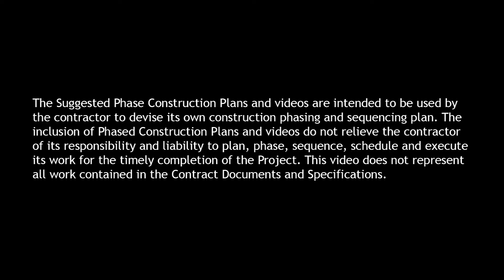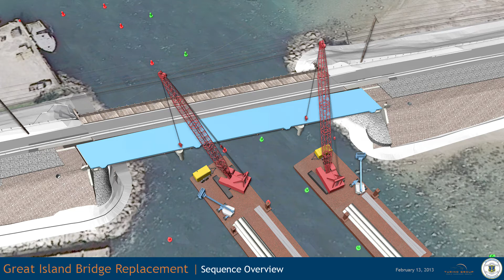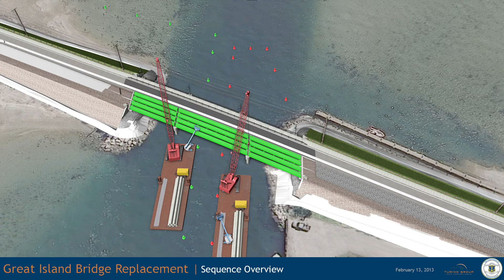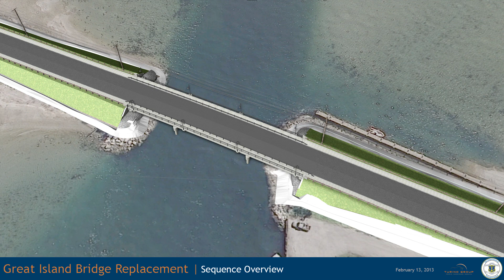Great Island Bridge 4D Schedule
This is a 4D Schedule of the Great Island Bridge Replacement in Narragansett, Rhode Island. Through the use of the 4D model, we were able to discuss access, risks and other constructability questions.